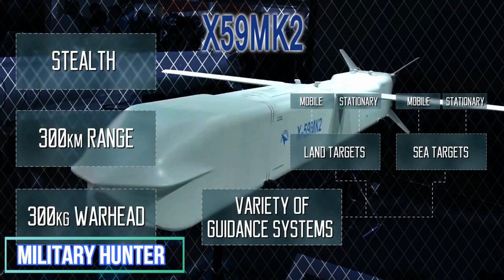Russia’s Su-57 Stealth Fighter Makes Maiden Flight With New Engine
Russia's first indigenously outlined and manufactured fifth-age stealth contender, the Su-57, led its first flight with another fly motor, as indicated by a source in Russian Ministry of Industry and Trade.

"Russia's freshest fifth era contender, T-50, played out its lady flight with the second stage motor on December 5, 2017, at the Gromov Flight Research Institute," the source disclosed to TASS news office in Moscow on Tuesday.

The experimental drill endured 17 minutes. The Su-57 is a multirole, single seat, twin-motor air predominance/profound air bolster contender planned to supplant the Russian Aerospace Force's maturing armada of MiG-29s and Su-27s in the coming years. Once operational, it would be the primary fifth-age stealth contender in benefit in the Russian military.